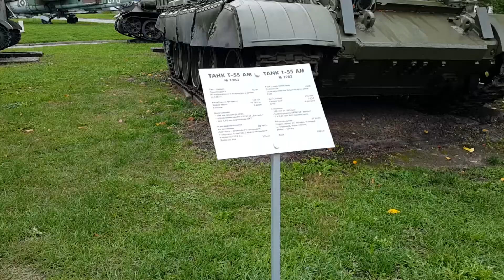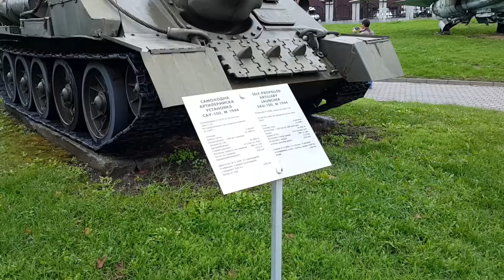Sofia National Military History Museum Walkaround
The National Military History Museum (Национален военноисторически музей, Natsionalen voennoistoricheski muzey) is a museum dedicated to military history in Sofia, Bulgaria. A structure of the Ministry of Defence, it has existed under various names and subordinate to various institutions since 1 August 1914 (in practice since 4 July 1916). It disposes of 5,000 m² of indoor and 40,000 m² outdoor (of which 500 m² covered) exhibition area, a library and a computer centre.
The NMMH was established in 1916, two years after a military-historical commission, consisting of an archive, exhibition and library, was founded. By that time it was one of only three Bulgarian museums in existence. Its first complete exhibition was only unveiled in 1937. Its current structure and name date from 1968.